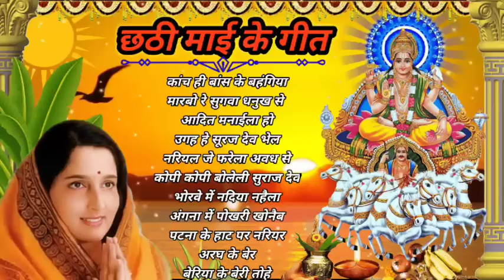अनुराधा पौडवाल छठ गीत !! chhath song !! bhakti song !!